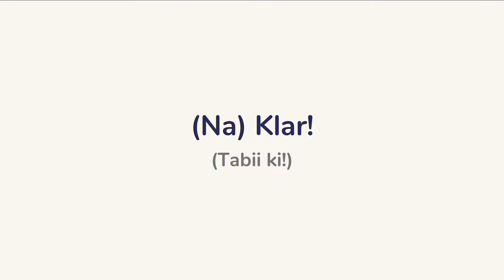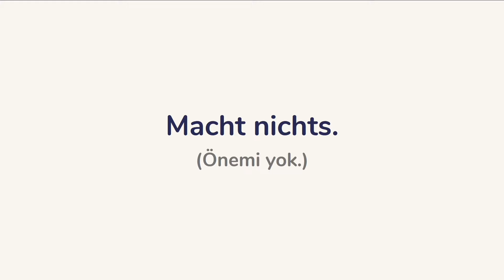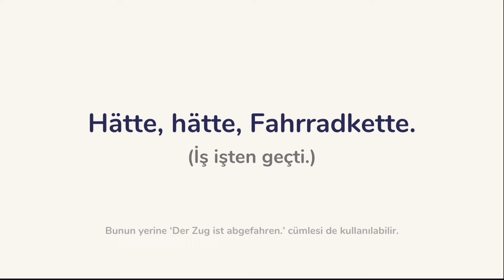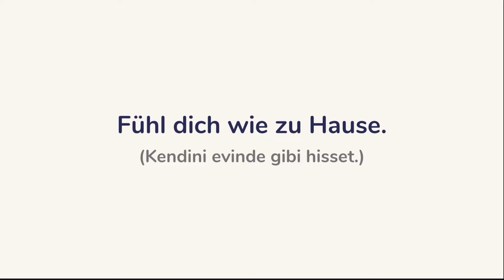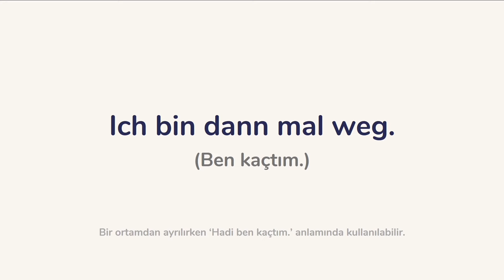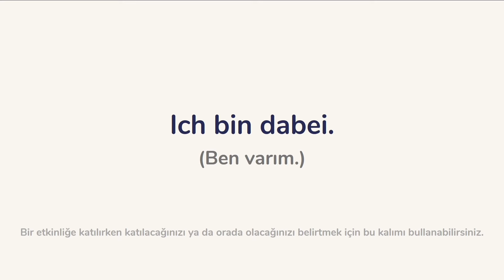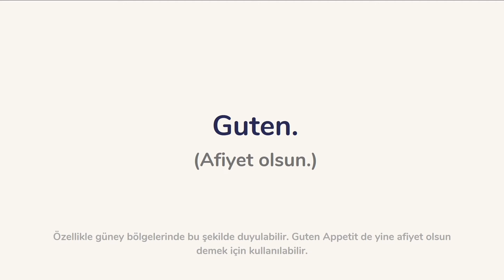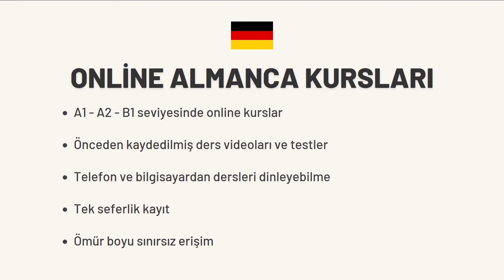🇩🇪40 DAKİKADA 100 TEMEL ALMANCA CÜMLE - BÖLÜM 4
Almanca'da günlük yaşamınızı kolaylaştıracak 100 temel cümleyi sadece 40 dakikada öğrenmek ister misiniz? Bu video, 40 dakikada 100 temel Almanca cümle yanı sıra eş anlamlıları, isimleri ve fiilleri içeren cümleleri de öğretiyor. 100 Almanca cümle öğrenmek için hemen videoyu izleyin!

📗Almanca öğrenirken, öğrendiklerinizi pekiştirmek için Türkçe - Almanca bir kaynak arıyorsanız Almanca Öğreniyorum Çalışma PDF dosyalarına göz atabilirsiniz.

♾️Online Almanca kurslarına tek seferlik kayıt olun, ömür boyu erişim sağlayın.